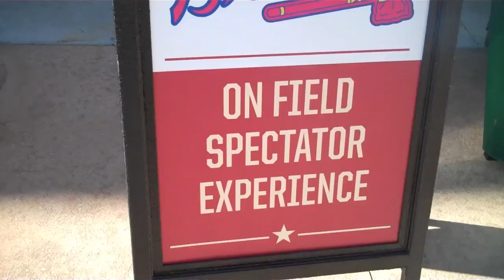Braves On-Field Experience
Saturday March 12, 2011 prior to the New York Mets vs. Atlanta Braves game.  Taken during pre-game warm-ups and practice from behind home plate.